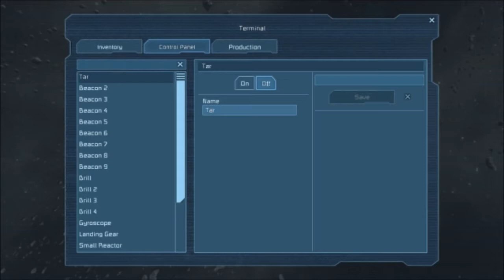Space Engineers Multiplayer W/ Foster And Jarret! Pt.9 - Best Mining Ship EVER!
Jarret, Twoshot, and I build the best mining ship EVER!  Period.